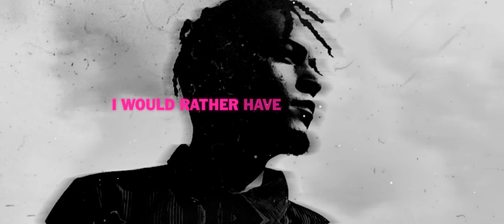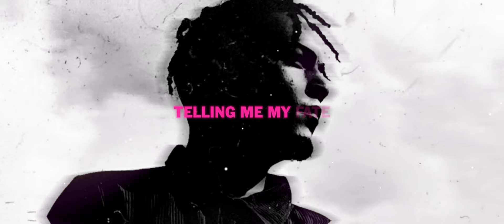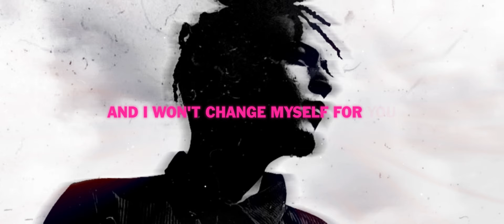Prznt - Saint (The FifthGuys Remix